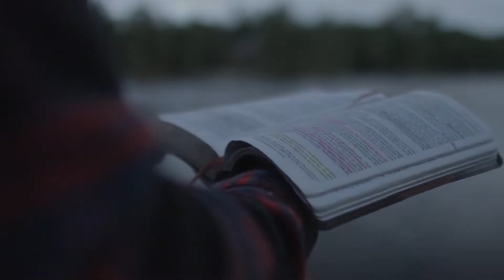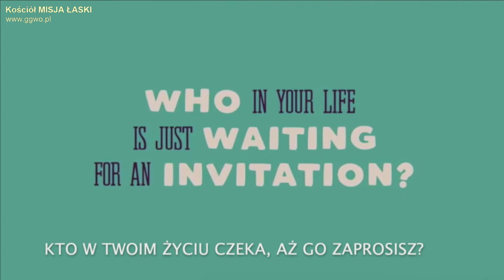2019.07.28 - Pastor Maciek i Pastor Roger